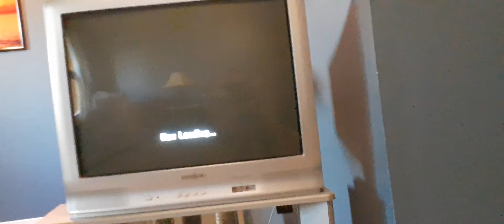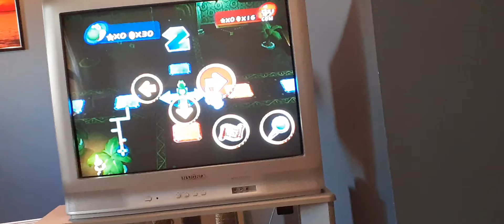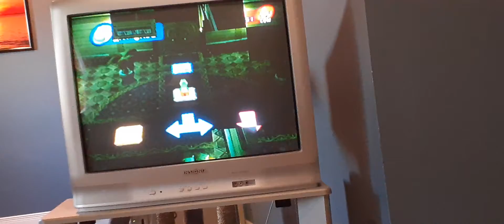Mario Party 8 Starbatlle Arena!